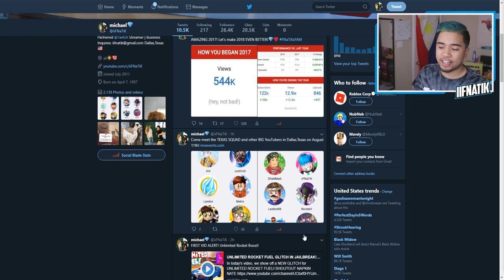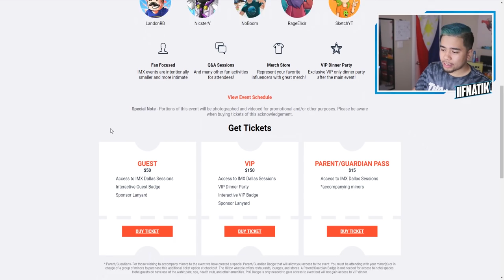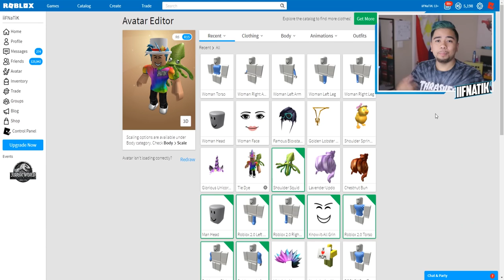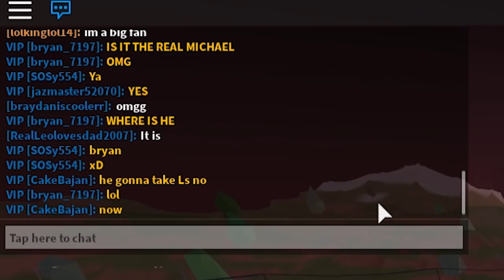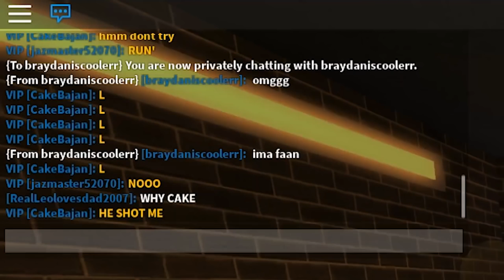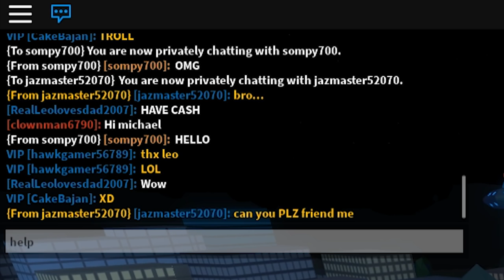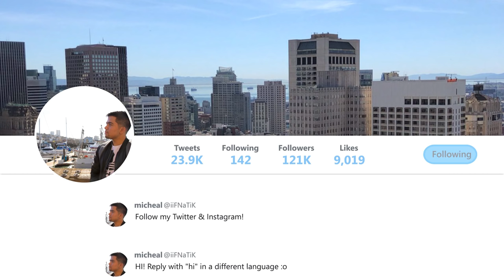DYING MY HAIR LIKE MY ROBLOX CHARACTER!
In today's video, we FINALLY Dye my hair CYAN to match my  Roblox Character! THANK YOU AGAIN FOR 250K+ FAMILY MEMBERS!